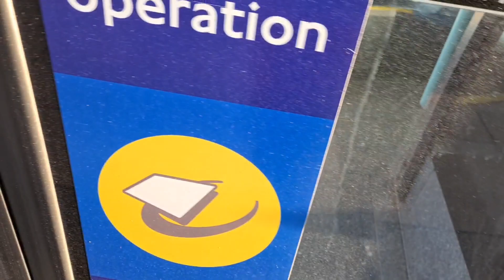FULL ROUTE VISUAL | London Bus Route 220 - Wandsworth to Willesden Junction | ADH45045 (YX62FSS)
This was quite a decent route and I was lucky enough to get a hybrid on this and doing a route in under an hour wasn't bad tho it would've been quicker if it wasn't for Hammersmith but it wasn't that bad.
This bus route 220 is operated by London United RATP Group from Park Royal Bus Garage.
Route 220: Wandsworth - Willesden Junction
Journey Time: 54mins
1. Ikson - New Day
2. Joakim Karud - Waves
Filmed: Saturday 5th December 2020